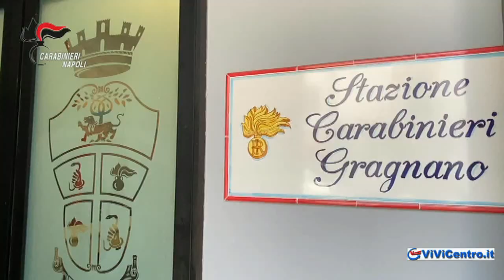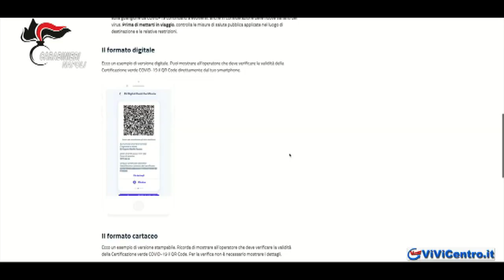GRAGNANO, “green pass rubati” il nome della cartella sul pc di un 26enne